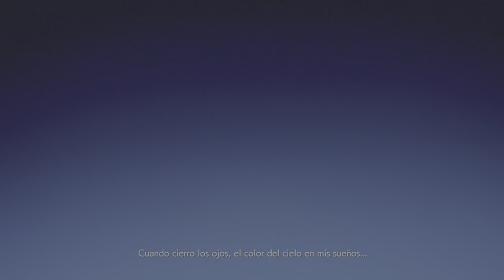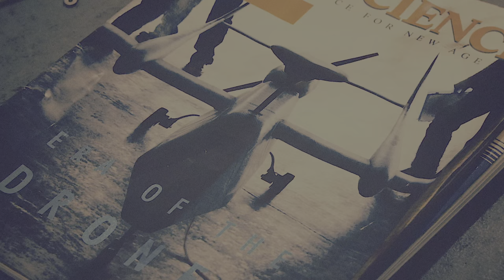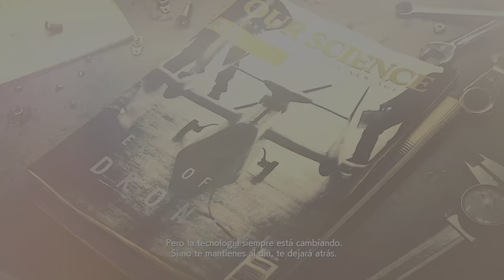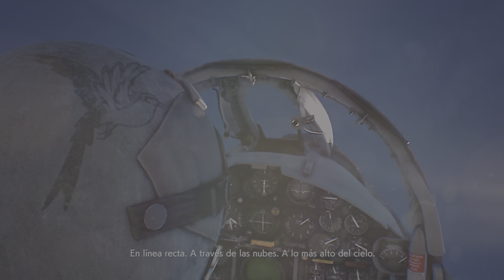ACE COMBAT 7: SKIES UNKNOWN:Intro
Un juego que se parece demasiado Top Gun Ace combat.